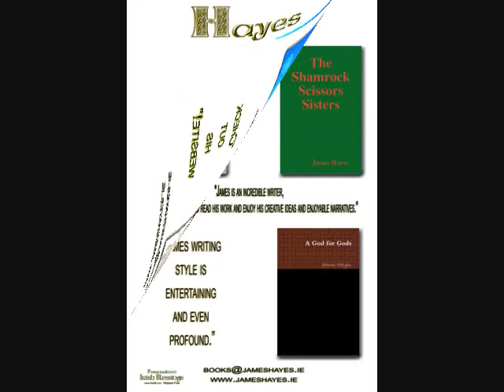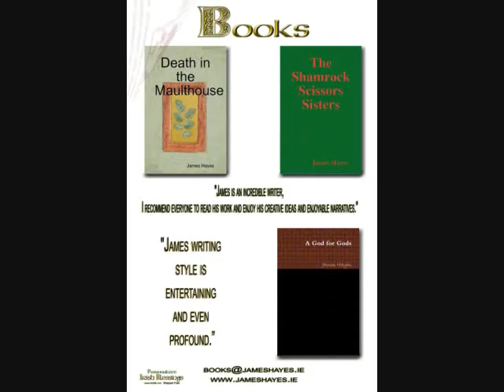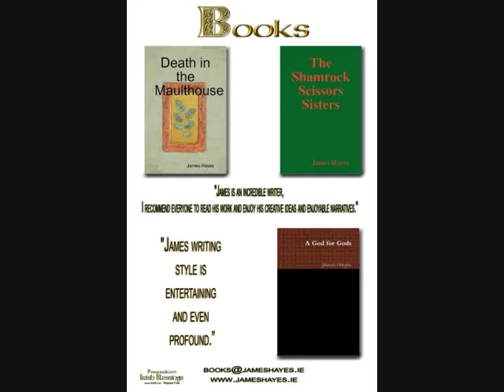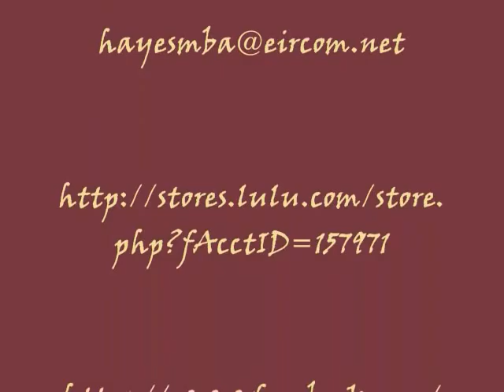~ JAMES HAYES BOOKS READING ~ 6/2/2011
Readings from two of Irish author's James Hayes books. The Shamrock Scissor Sisters and A God For Gods.

Store for purchasing of James Hayes Books

Produced by Watergirl Productions